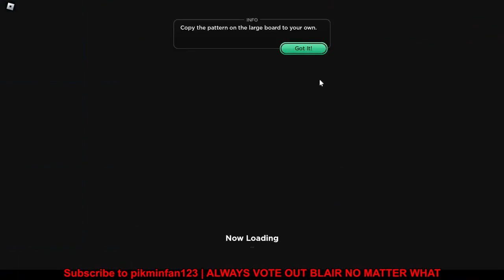A Very Dangerous Game | Outlaster with Xander #8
There will be a robux giveaway when we reach 500 subscribers or 1000 group members